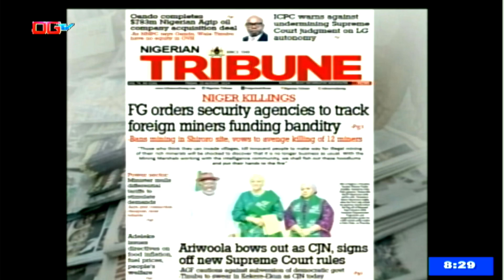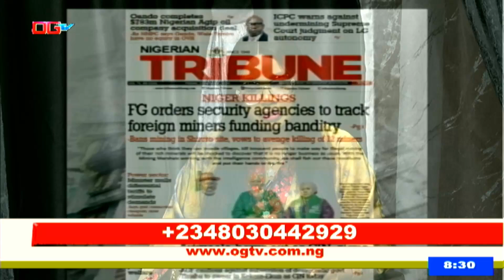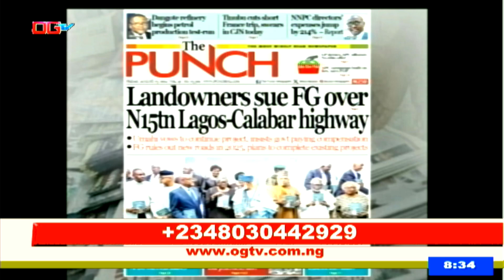IN THE NEWSPAPERS 23RD AUGUST, 2024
... 8
 ALSO WATCH US ON DSTV 260, GOTV 133 STARTIMES 113 CHANNEL25
UHF